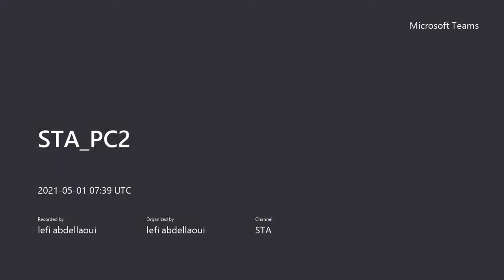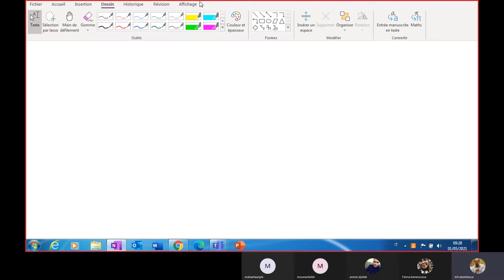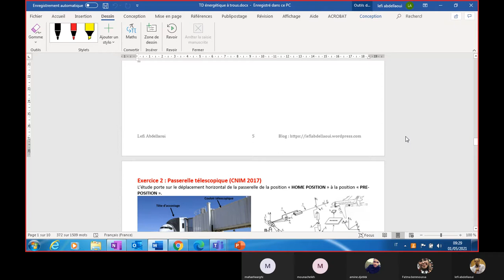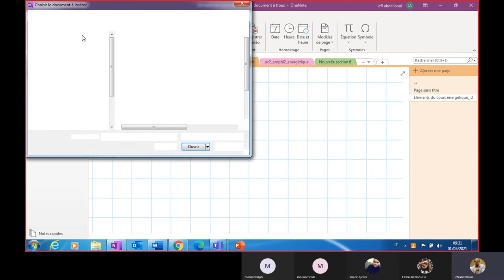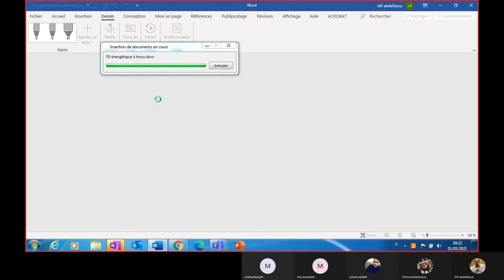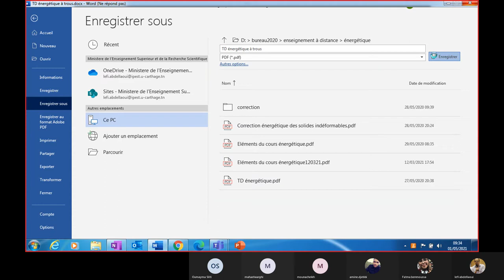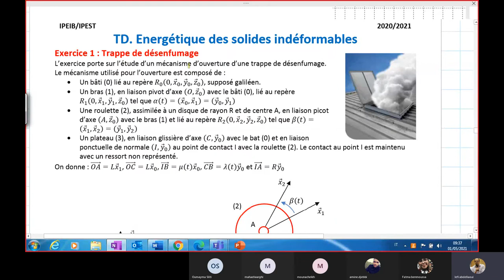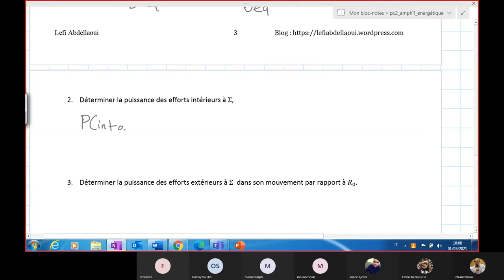Chapitre énergétique des solides indéformables (séance 2)